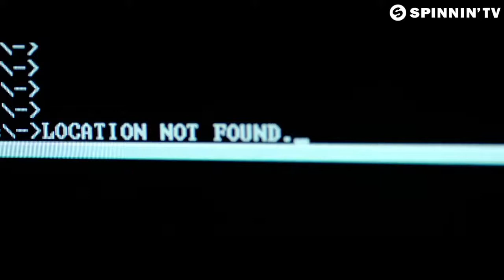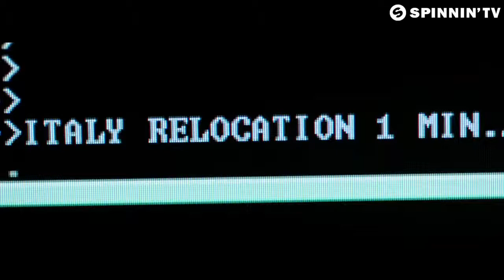Lucas and Steve - with you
💰 Nova fórmula de vendas pra você que quer começar no marketing digital

Só eu conheço os planos que tenho para vocês: prosperidade e não desgraça e um futuro cheio de esperança. Sou eu, o Senhor, quem está falando.
Jeremias 29:11

NO LYRICS